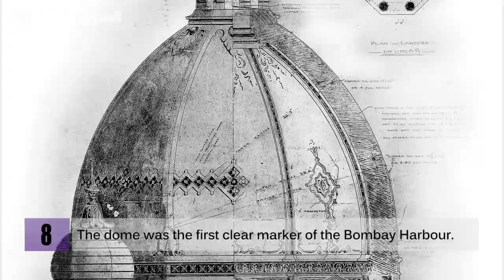Top 10 Taj Mahal Palace | Lessr Known Facts